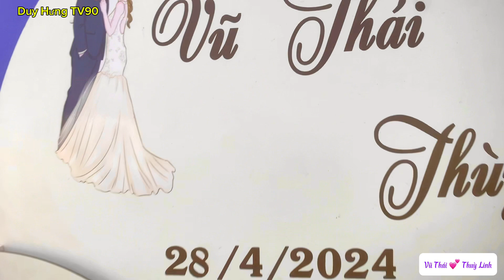Lễ thành hôn _ Vũ Thái 💕 Thuỳ Linh _ 28/04/2024 _ Video by : Duy Hưng TV90